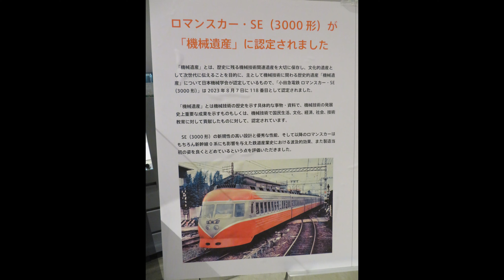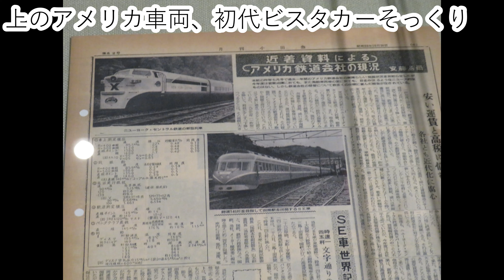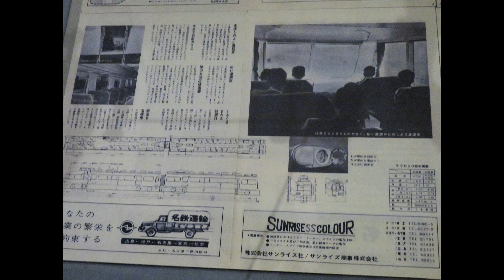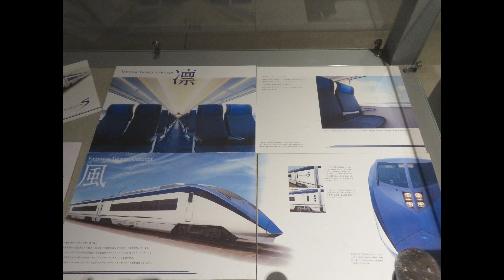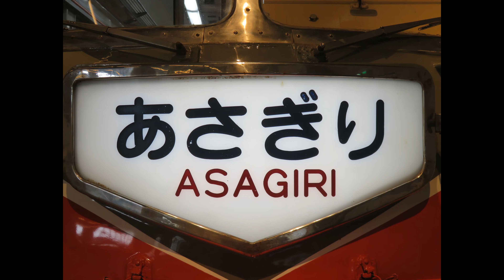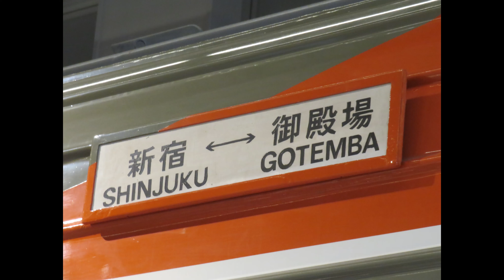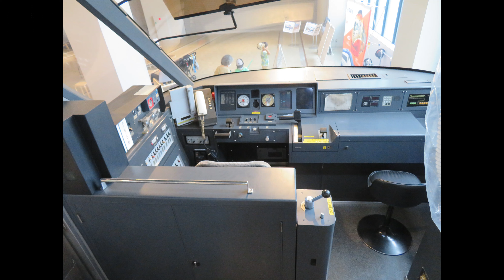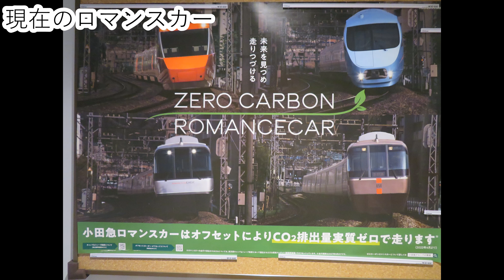小田急ロマンスカーミュージアムに行ってきた（2023・8・9）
8/9に小田急ロマンスカーミュージアムに行ってきました。
コロナ禍＆ほとぼりが冷めるのを待ってたら開館2周年になっていたようです。
2周年記念と言う事で他社とのコラボ企画展示もありました。
歴代ロマンスカーの実車が保存されていてHiSEとRSEの先頭車には座ることもできるのが良いです。
SEとNSEもデッキまでなら入れるので車内の様子も見ることができます。
駅直結でなかなか見ごたえのある良い施設です。
VSEも近々入る事でしょう。